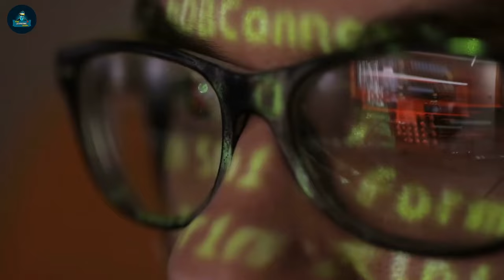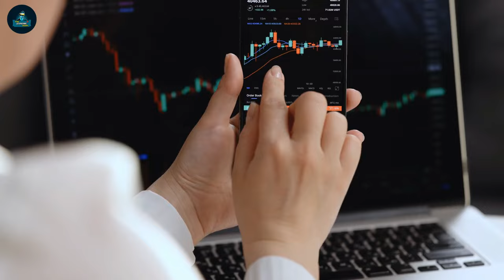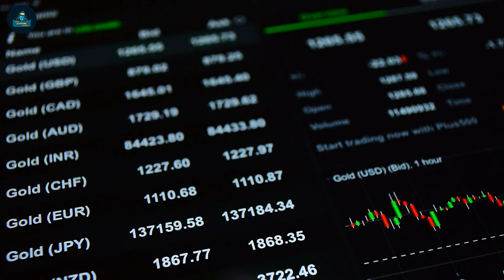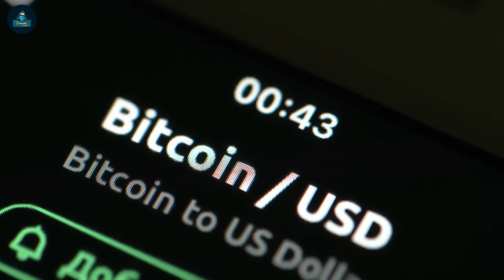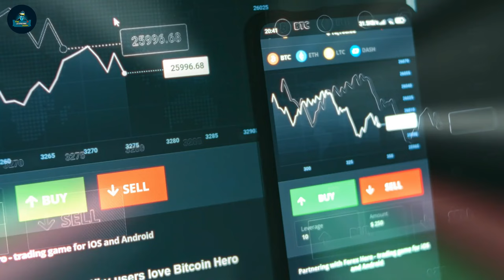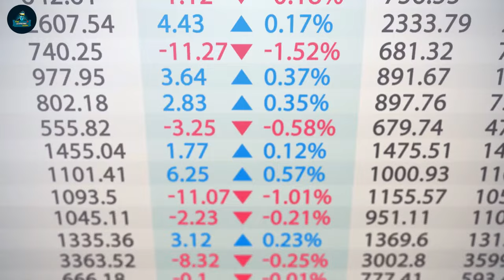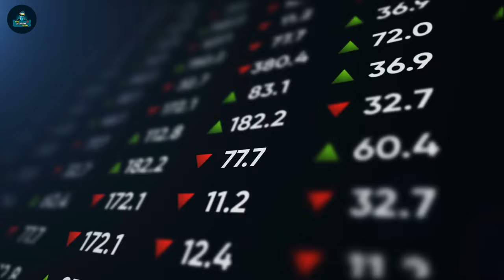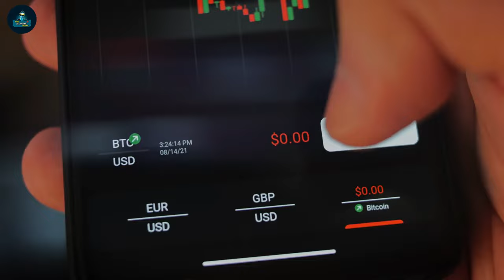Peter schiff Last Warning, I Changed My Entire Prediction On Gold & Silver Price Here's Why!